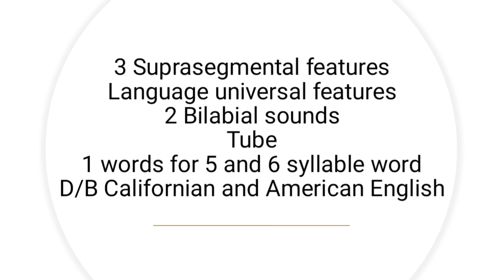ENG507 Final Term Current Paper 2023[Fall 2022]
This is ENG507 Final Term Current Paper 2023[Fall 2022].This video is of series of Virtual University Final Term Current Papers of Fall 2022 examinations which are held in 2023.Virtual University Final Term Examination has MCQs as well as short/Long QA.Questions in Virtual University Final Term Examinations are come from PPTs ,Handout and Past Papers.